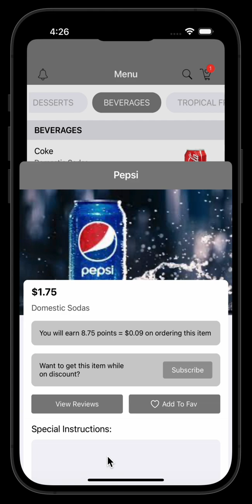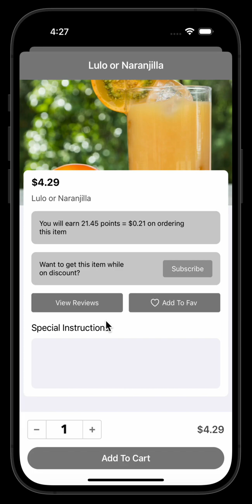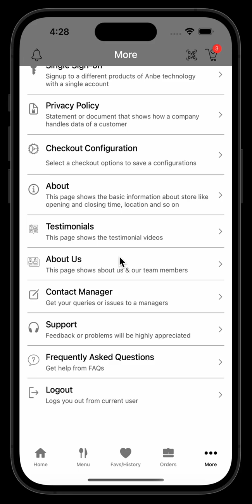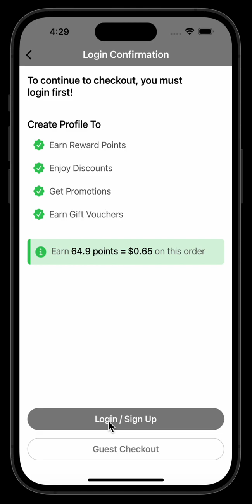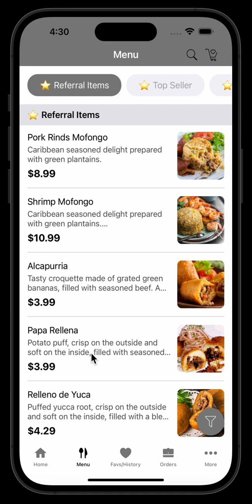Tropical Star - Authentic Puerto Rican Cuisine - Order Online from our Mobile App and Earn Points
We take online orders via our app and keep you updated about progress of your order via notifications so you can come and pick up at the same time when its ready.